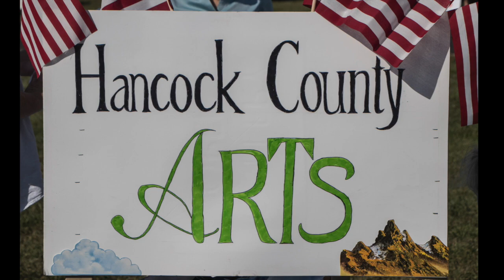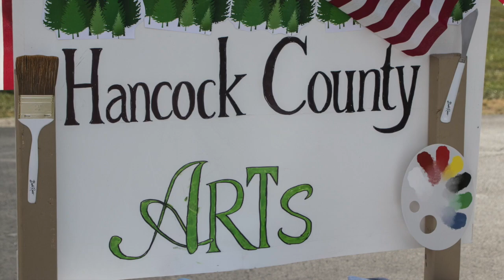HCA Bob Ross and Bed Race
Hancock County Art participation in the American LegionBed Race at the Hancock County Fairgrounds.  The theme for HCA was Bob Ross